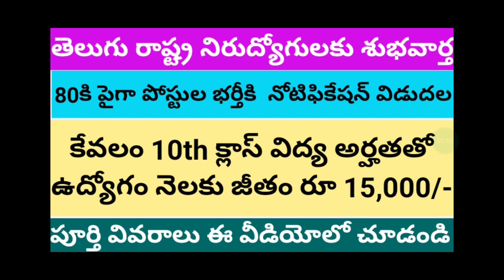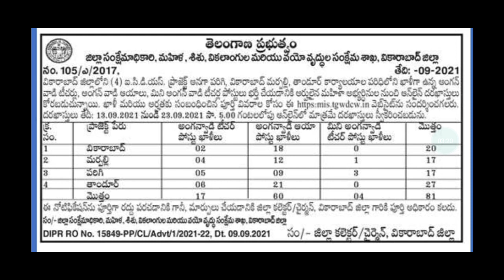తెలంగాణలో ప్రభుత్వ ఉద్యోగాలు జీతం రూ 15000/-